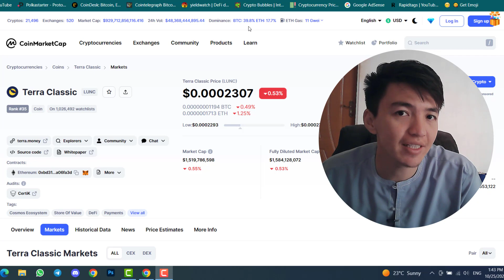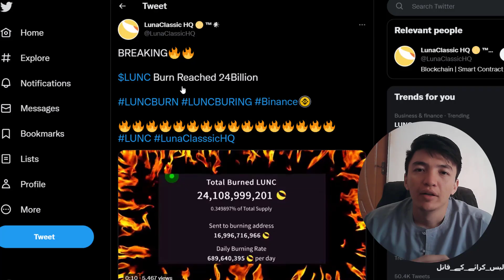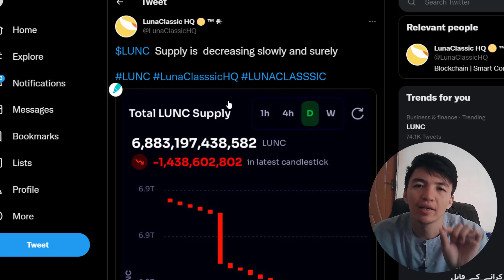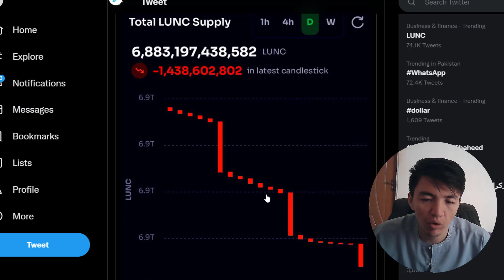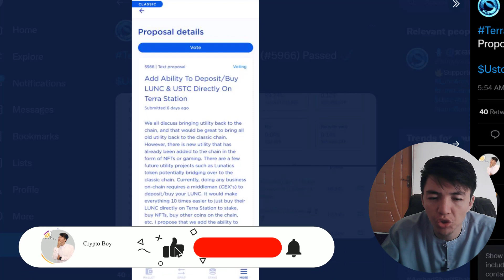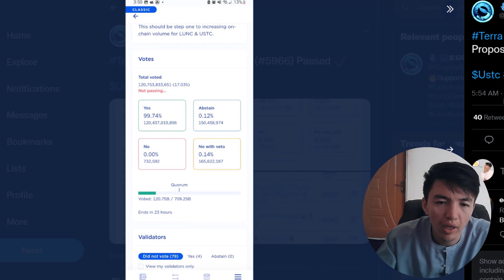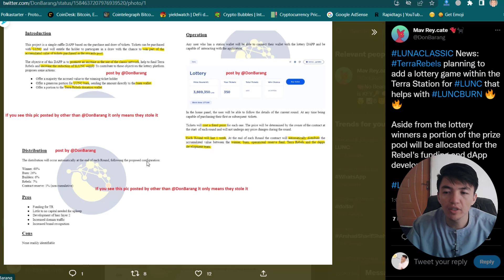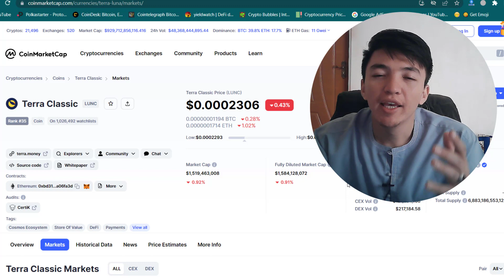Luna Classic Proposal 5966 | Buy Lunc on Terra Station | Lunc Lottery Game Updates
In this video, I will share all the new updates of Luna Classic. The new Proposal 5966 Luna Classic review. Moreover, you can buy and deposit Luna Classic in Terra Station wallet. Besides that, Terra Rebels add a lottery game within Terra Station.